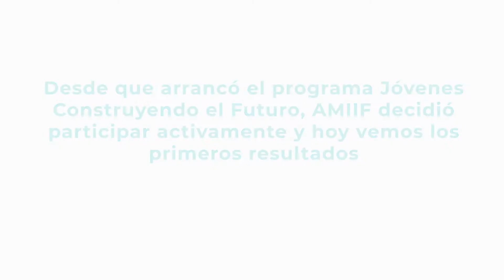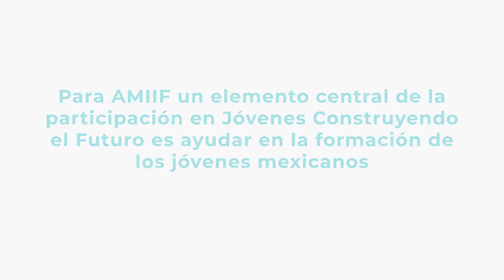AMIIF y Jóvenes Construyendo el Futuro: un año de resultados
Desde que arrancó el programa Jóvenes Construyendo el Futuro, la AMIIF y sus asociados decidimos participar activamente y hoy vemos los primeros resultados. Cristóbal Thompson, director ejecutivo de la AMIIF, habla de la experiencia con los jóvenes que estuvieron con nosotros y de lo que significa este proyecto para todas las empresas que han participado.